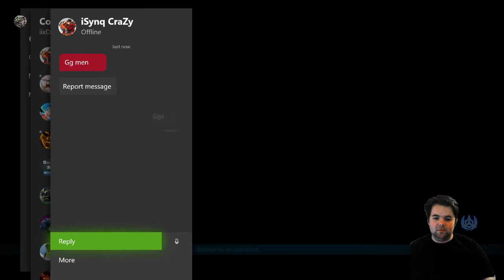Armor King vs Armor King Tekken 7 with the MixBox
Armor King's debut on Tekken 7 starts of with a banger as he as a mirror match